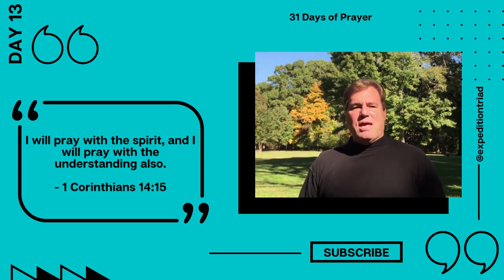31 Days of Prayer - Day Thirteen